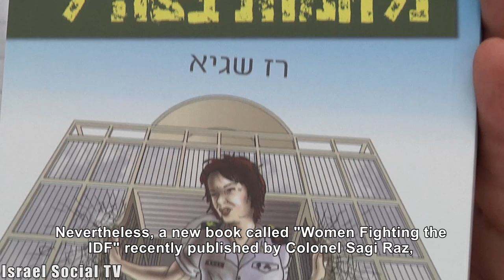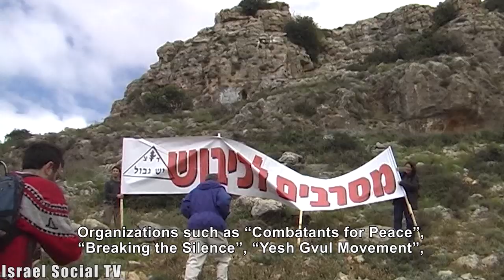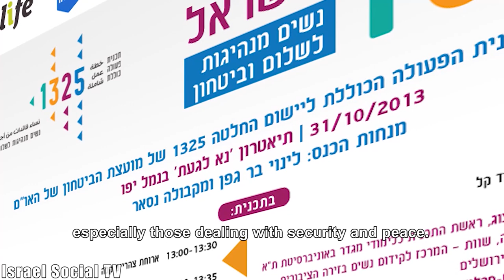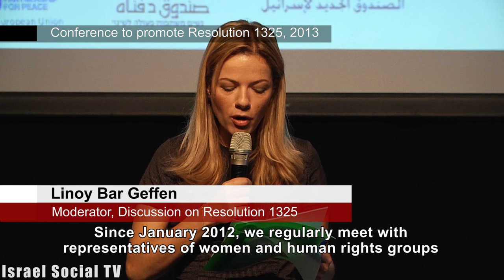Equality in The Army?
The demand for equality between the sexes has led women, more than ever, to strive to integrate into the ranks of the army command. For some, the army is a stepping stone to senior civil positions after service. But does the integration of women in combat and commanding roles in the military promote a feminist agenda that is designed to offer an alternative to the male hegemony?